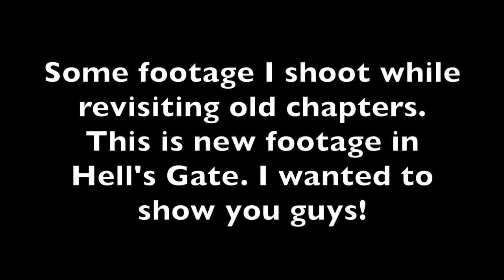Bayonetta [Part 8: Chapter II - Vigrid, City of Déjà Vu]